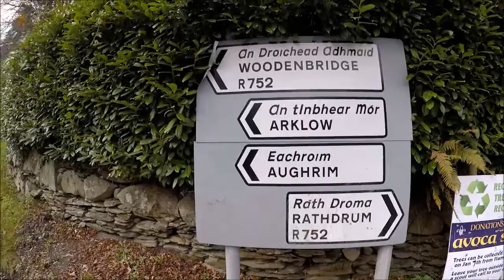Avoca Co. Wicklow Ireland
My visit to Avoca Ballykissangel was shot here and it's the home of Avoca Handweavers